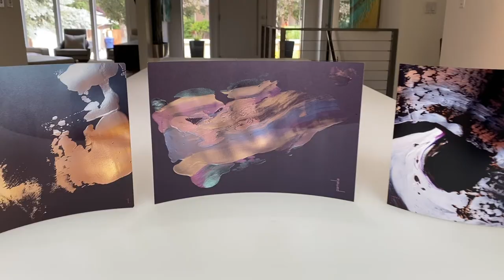Design with Color | Contemporary Art by Pamela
Recharge Your Soul Through Color
Do you ever feel like you need different energy in your room?

I create unique color combination originals and prints that exude spontaneous and energetic emotions, adding life and energy to your space.

The end result - Happiness.  Color creates a sensory experience that impacts us physiologically.  Feel your energy lift every time you look at one of my pieces hanging on your wall.

"This is why I paint.  I experienced it first hand.  I began painting the colors of the chakras—7 primary energy centers that distribute, assimilate and transform energy—while healing from childhood abuse.  These colors literally catapulted me from darkness to light."